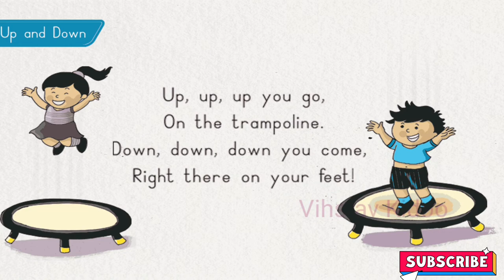Up and Down song | Up🆙️ and Down⏬ rhyme | Up and down on the trampoline for kids